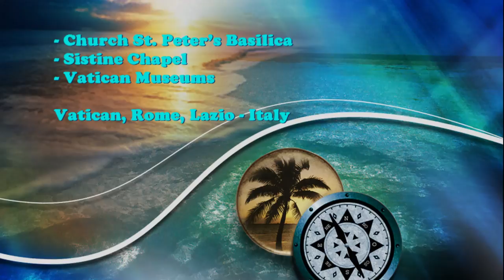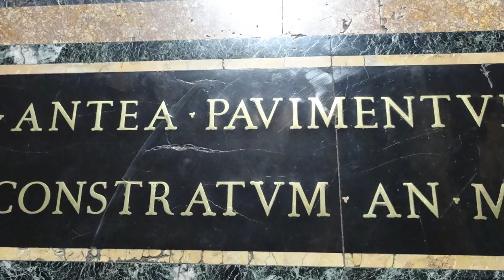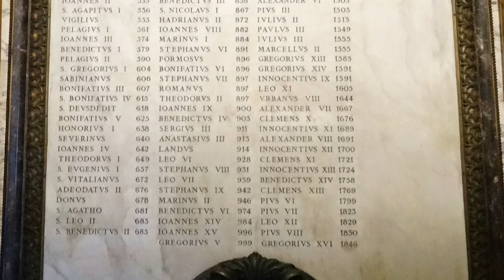Church St. Peter’s Basilica, Sistine Chapel - Vatican, Rome, Lazio - Italy - Photo Tour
Catholic tradition holds that the Basilica is the burial site of Saint Peter, one of Christ's Apostles and also the first Pope. Saint Peter's tomb is supposedly directly below the high altar of the Basilica. For this reason, many Popes have been interred at St. Peter's since the Early Christian period, and there has been a church on this site since the time of the Roman Emperor Constantine the Great. Construction of the present basilica, which would replace Old St. Peter's Basilica from the 4th century AD, began on 18 April 1506 and was completed on 18 November 1626.